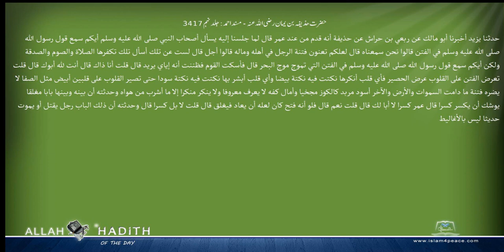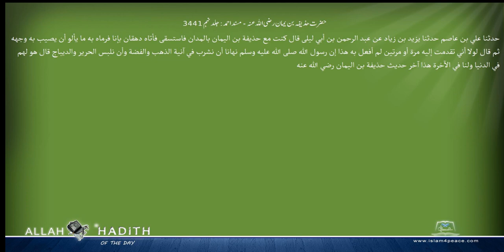حضرت حذیفہ بن یمان رضی اللہ عنہ مسند احمد Musnad Ahmad Islam4Peace com